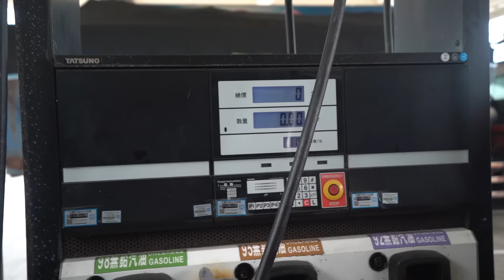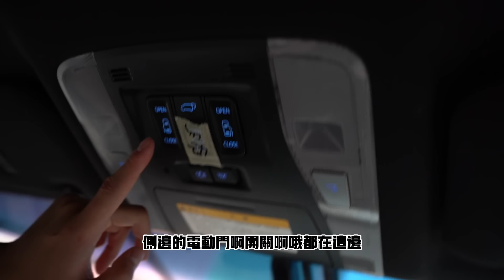【鴻麟】為了團隊大家的舒適 租了一台阿爾法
桃園 XLMotors鑫瀧集團 威爾車業
冠銘IG: xlmotors0723